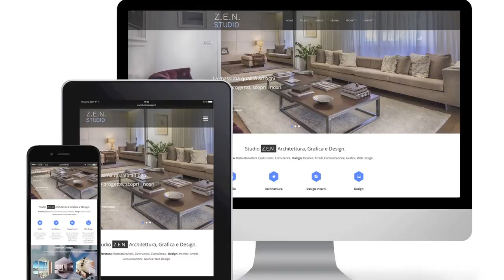Zen Studio Design | Architettura, Grafica e Design By Sergio Polvani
Architetto Sergio Polvani presenta Zen studio, Servizi, interni, Ristrutturazione, Costruzione, Grafica e Web Design.    Vieni a visitarci su

Zen Studio Design, Architettura Grafica e Design di Sergio Polvani
Genova, Italia